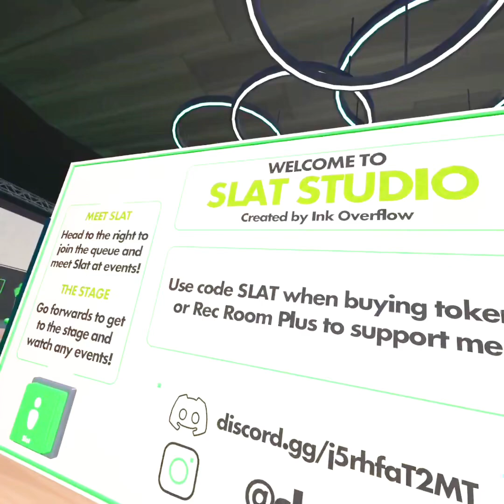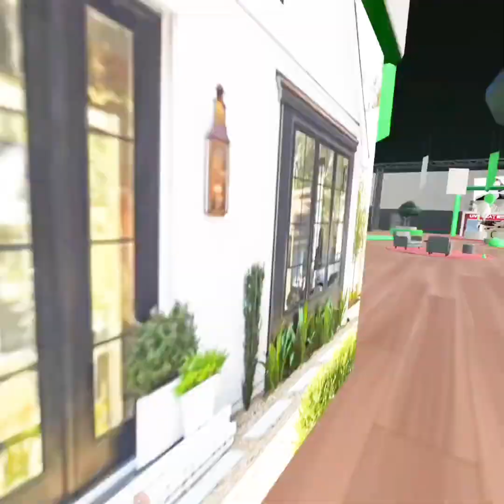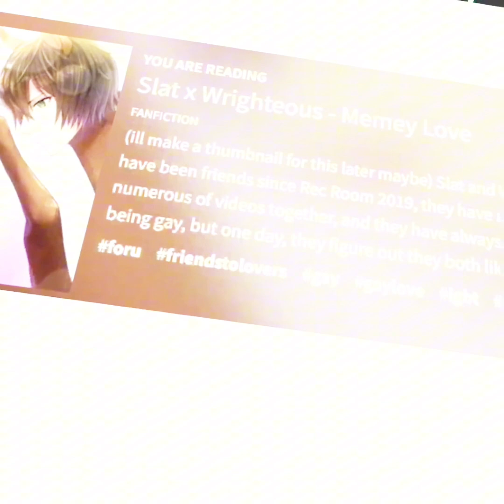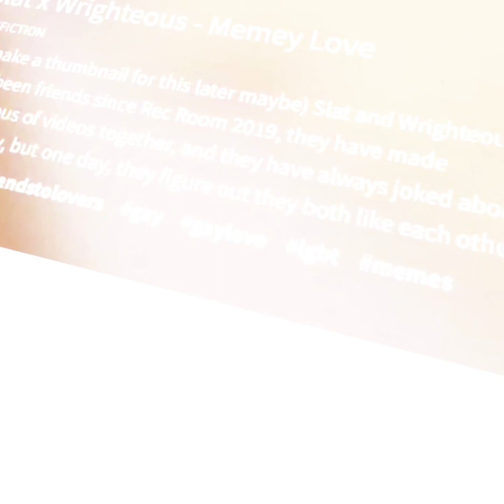come with me to explore slats studio which I totally didn’t break in to lol 😂